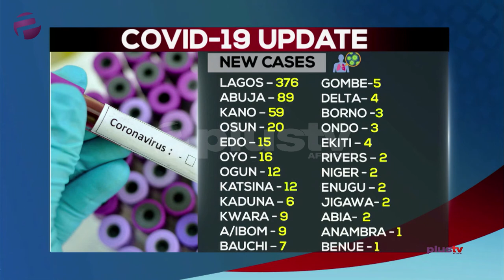NCDC Confirms 38 Fresh Cases, Total Rises To 665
The Nigeria Centre for Disease Control (NCDC) says 38 new cases of COVID-19 have been reported in the last 24 hours, bringing the total number of confirmed cases to 665.